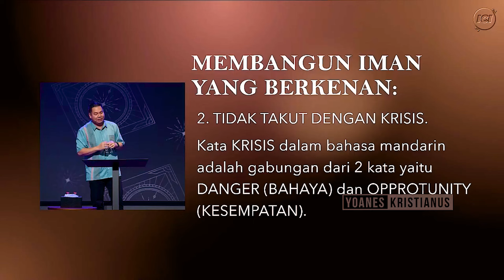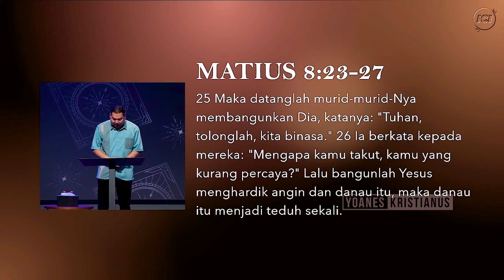Tidak Takut Dengan Krisis - Yoanes Kristianus